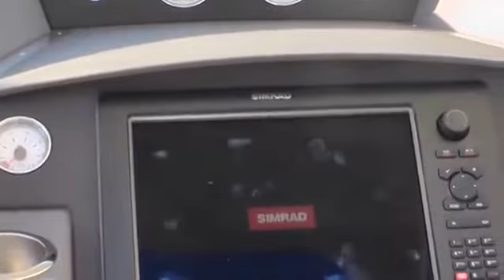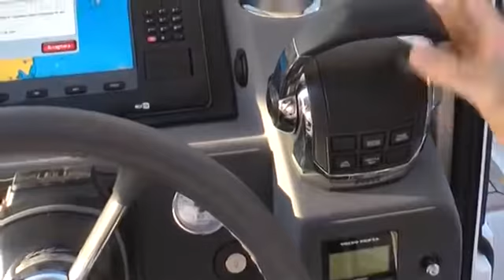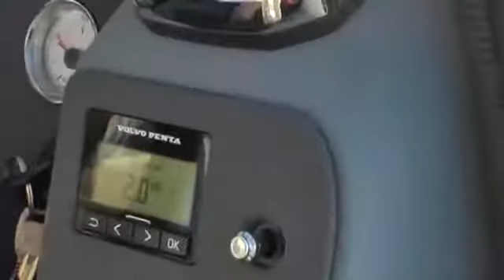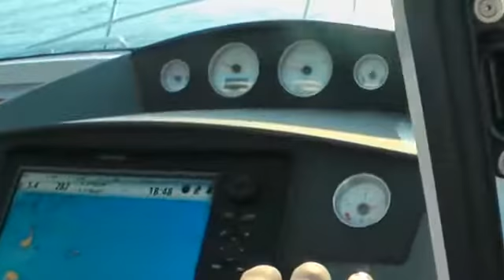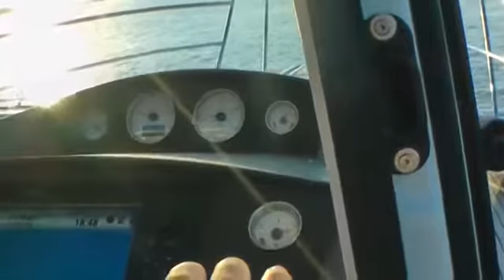Nimbus 365 Coupe - Video made by Boote Polch - 🛥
Nimbus 365 Coupe -

A Nimbus it the perfect combination of design, comfort, quality and safe journey at sea, values that will give you and your family lots of good time during sailing.